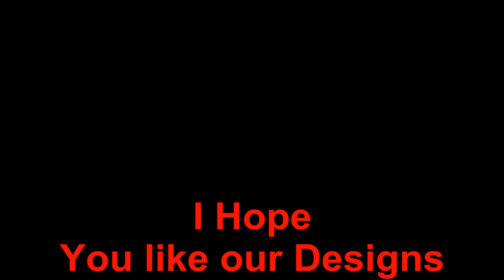Very easy and beautiful Arabic Mehndi design for beginners - اسهل و ابسط رسمة للمبتدئات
I hope you like our designs and suggested videos We have more different designs for henna for weddings, special parties and all kinds of designs Easy Mehndi Design,Simple henna Design,Floral Mehndi and Arabic Mehndi Design or mehndi design trick and more design for Beginners ...